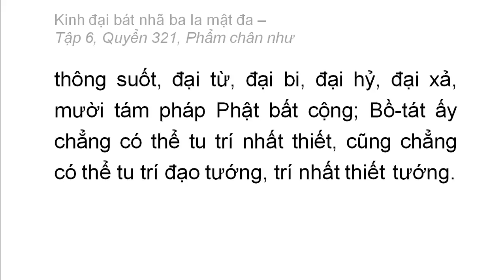Quyển 321: Kinh đại bát nhã ba la mật đa - Phẩm chân như (rất hay) (321/600) (4)